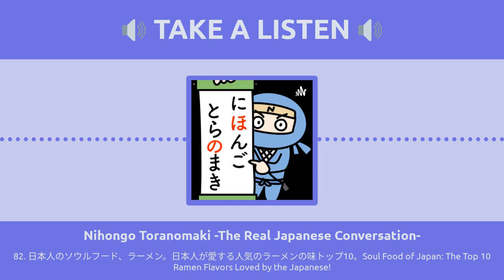82. 日本人のソウルフード、ラーメン。日本人が愛する人気のラーメンの味トップ10。Soul Food of Japan: The Top 10 Ramen Flavors Loved by the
ラーメン大好（だいす）き、ラーメン中毒（ちゅうどく）の私（わたし）たちですが、とらくんが見（み）つけた、人気（にんき）のラーメンランキングを元（もと）に、今（いま）日本人（にほんじん）に人気（にんき）のラーメンの味（あじ）について話（はな）しました。日本（にほん）に来（き）たことのない方（かた）は、こんなにたくさんの味（あじ）があることに驚（おどろ）くかもしれませんが、ラーメンにはいろいろな種類（しゅるい）、味（あじ）があります。ぜひ日本（にほん）に来（き）たら一度（いちど）食（たべ）べてみてください！

We are ramen lovers, addicted to ramen. Based on a popular ramen ranking that Tora-kun found, we discussed ramen flavors currently popular among the Japanese. If you have never been to Japan, you may be surprised that so many flavors exist. Ramen comes in various types and flavors. Please try it at least once when you come to Japan!

Our podcast Instagram page is back and better than ever! Whether you're a new listener or a long-time fan, follow us for a fun and informative look behind the scenes of our episodes, and exciting announcements!!!

Youtube of this episode: (I will update it as soon as possible!!)